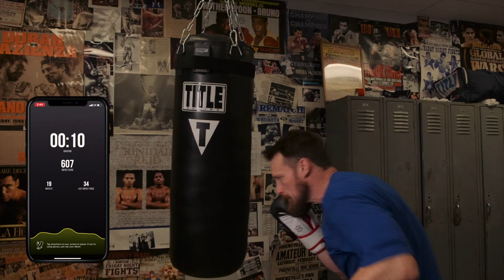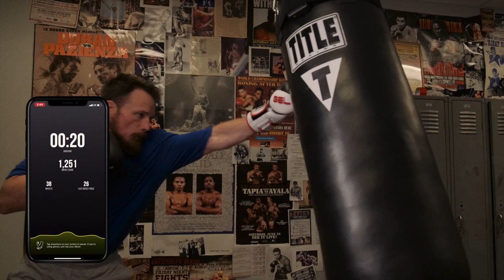Impact Punch Tracker IMPACT BK | TITLE Boxing | Punch Tracking Sensor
Fits most hanging and free standing bags. Pair once you are ready to go. Choose to use your own custom workout or follow along with our free preprogrammed challenges and workouts. Each workout and total workouts are graphed so it's easy to see progress over time. Easily share your workout results to social media or through email.